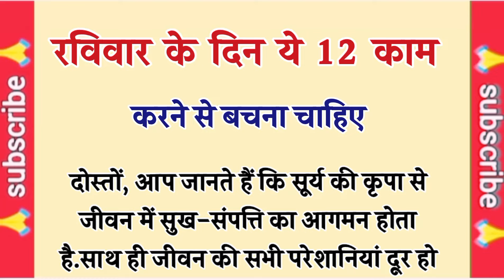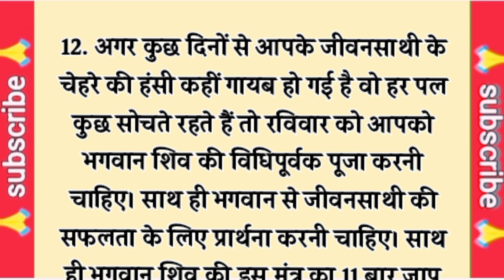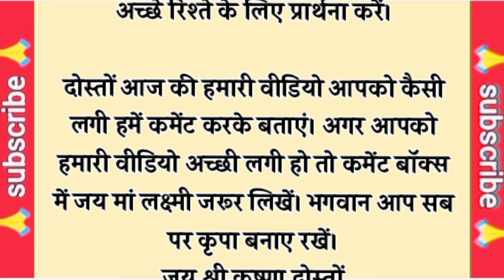रविवार के दिन ये 12 काम करने से बचना चाहिए | ravivar ke din kya nahin karna chahie | vastu shastra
vastu Shastra
vastu tips | vastu Shastra
vastu tips | vastu Shastra | vastu Shastra for home

घर में गरीबी आने के कारण || घर में गरीबी आने का कारण || घर में गरीबी आने की निशानियां

घर में गरीबी क्यों आती है

घर में गरीबी किस कारण आती है

घर में गरीबी किस किस चीज से आती है

घर में गरीबी क्यों आई है

garibi aane ke karan

garibi aane ke lakshan

garibi aane ke 42 nishaniyan

garibi aane ke sanket

garibi aane ke 40 karan

garibi aane ke mukhya karan

garibi aane ke 50 karan

garibi aane ke

garibi aane ke panch karan

garibi aane ke kya karan hotehain
धार्मिक ज्ञान लोक
dharmik gyan lok

vastu Shastra

vastu dosh

vastu kitchen

jyotishi upay

jyotish Shastra

Suresh shrimali

motivational video

vastu assam

kitchen vastu
vastu chitra
money vastu
vastu dosh
astrology